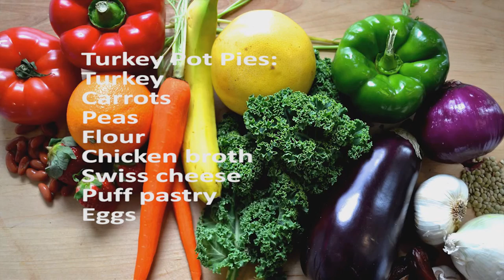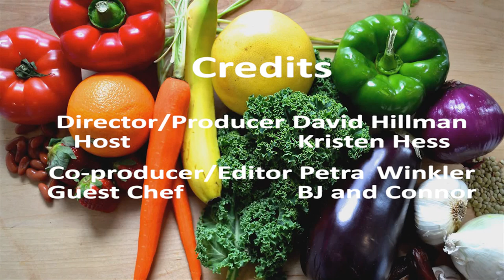Cooking with Color 4 Kids - 2016 Holiday Edition